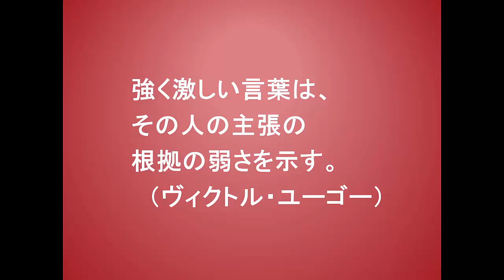こころに火を灯す言葉１９０（2-20ヴィクトル・ユーゴー）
これは、フランス・ロマン主義の詩人、小説家である
ヴィクトル・ユーゴーの言葉です。

彼の代表作には、『レ・ミゼラブル（ああ無情）』、
があり、読んだことのある方も多いかもしれません。

私も若い時代に『レ・ミゼラブル（ああ無情）』
を読んで感動したのを覚えています。

この言葉は、文字通り、強く激しい言葉を
使う人というのは、その人の主張の根拠が
弱いからだと言ったものです。

確かにそうかもしれませんね。

『強く激しい言葉は、その人の主張の
  根拠の弱さを示す。』

自分にも思い当たるところもあるのですが、
主張の根拠が乏しいために、強い口調や語気を
荒げたりして強い言葉を使ってしまう場合も
あるような気がします。

あなたにもそういう経験はないでしょうか？

これがわかると、他人の言葉を聞いたときに
強く激しい言葉を使って主張している人というのは
その主張の根拠が弱く自信がないからだなという
ことがよくわかります。

主張に自信のある人というのは、静かな口調で
冷静に話すものであるのです。

何か主張をしたいときには、激しい言葉使いに
ならないように注意した方がよいようです。